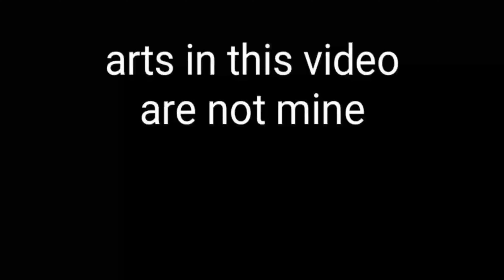Frog TF TG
F R O G